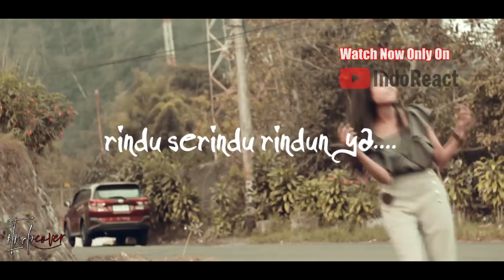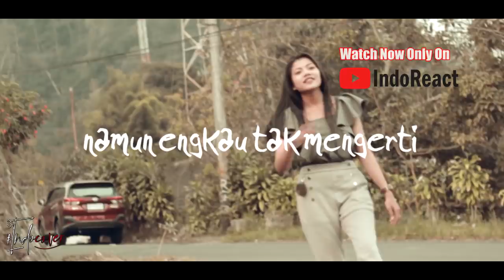(THROWBACK) P. RAMLEE - SURIA - OST Ahmad Albab 1968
Watch Previous Seasons of INDOREACT

lagumalaysia ((( DONASI BTC : 1BSH1HWSPnjhYTSVsCdPTyMxXHs5MhV2wS )))